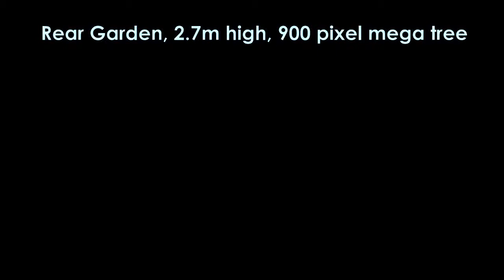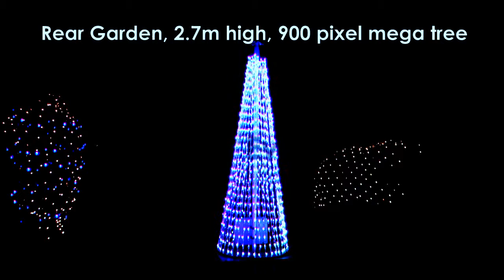900 Pixel RGB Mega Tree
My first attempt at building a mega tree. This uses 900 WS2811 pixel nodes and a stand along controller. It's 2.7m high and .8m wide